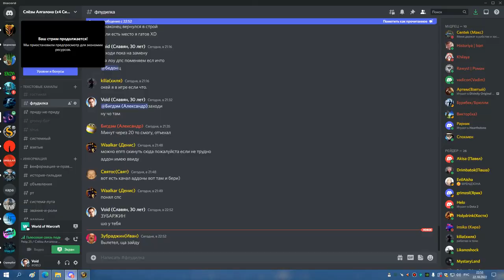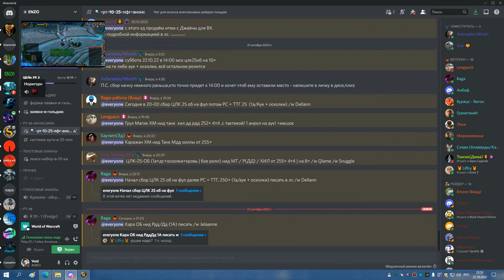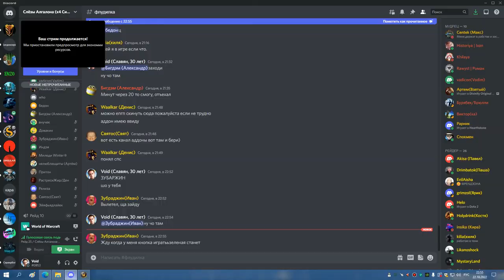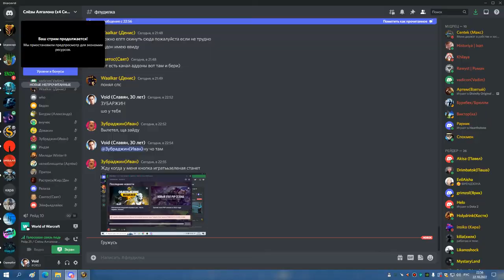3я часть ЦЛК 25об МИШКА 22 10 22